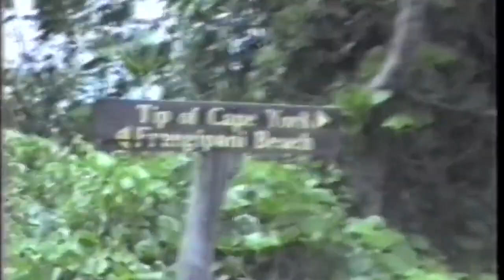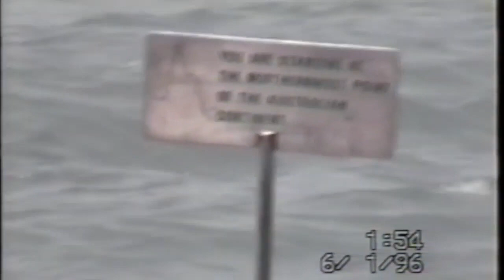Our Plan for Cape York 2023 and a look at Gunshot some 30years ago Is that Really a 2wd Volkswagen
Cape York 2023  Our plan to be one of the 1st to get to the tip of Australia in 2023 plus a look at Gunshot 30 years ago. Has the infamous Gunshot crossing caved in? Also we rescue a 2wd Volkswagen "THING" Cape York in the wet season CYCLONE BOBBY hits the coast